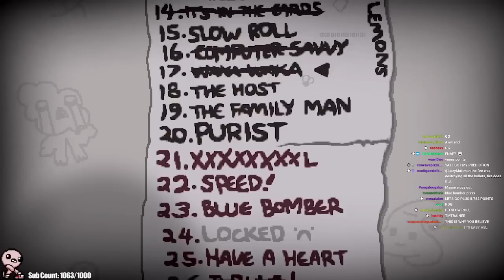I Found The Most Satisfying Isaac Run